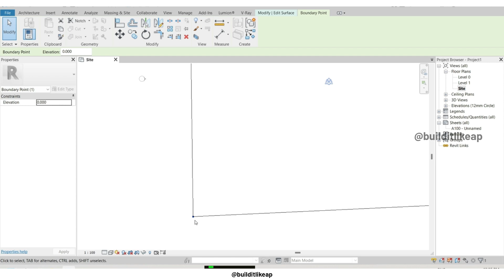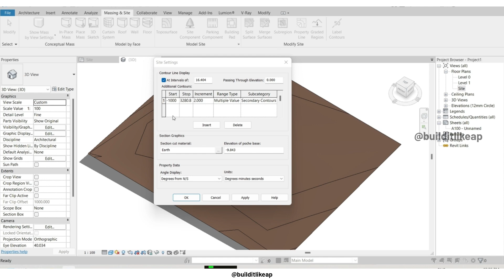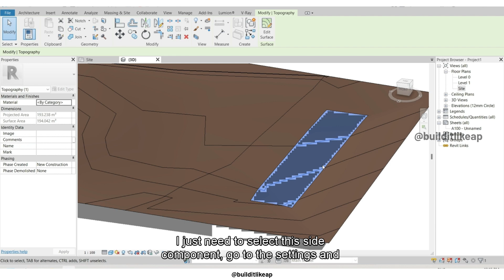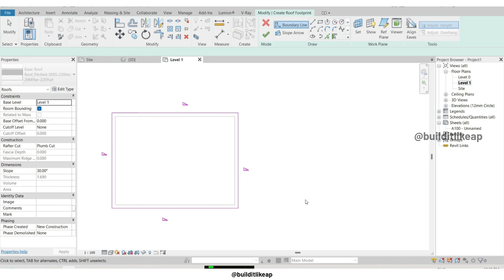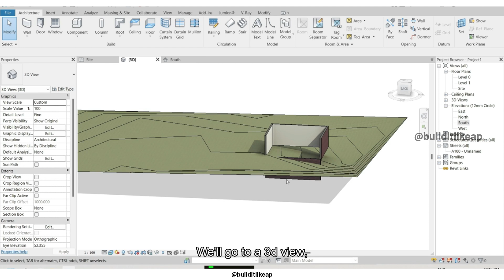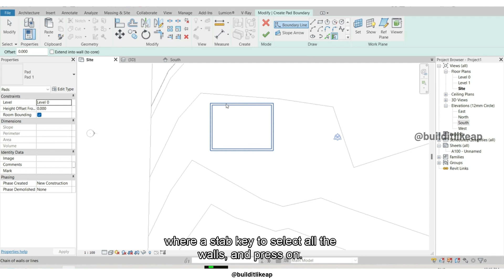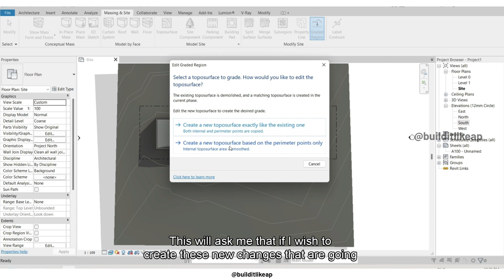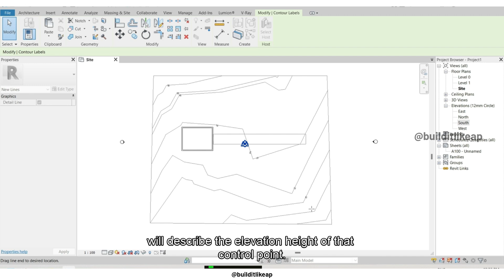Site Modification in Revit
Learn how to modify sites in Revit with this detailed step-by-step tutorial! Discover techniques for designing, customizing, and managing site elements in your architectural projects.

👍 Like this video if you found it helpful!
📢 Share with friends who are learning Revit!